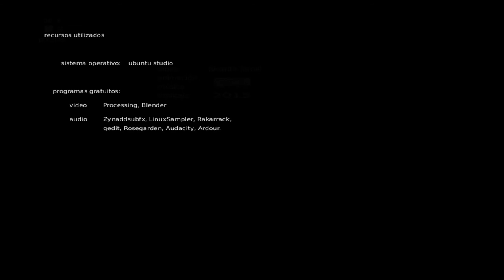20x20 pixeles (2015 - 2016) - versión con interacción sonora en vivo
20x20 píxeles  es una obra que se puede apreciar como video arte o presentarse en vivo utilizando la obra de video arte como telón de fondo (visual y sonoro).

Para la ejecución en vivo se compuso una partitura para un juego de campanas de mano con percutores de botón.

Está grabación corresponde a la presentación del autor, Ricardo Teruel, en el Centro Cultural Chacao, Sala La Viga, el día viernes 27 de mayo de 2016 ante un público bastante reducido pero entusiasta.

Para detalles sobre la obra de video arte y su realización y para apreciarla por sí misma pueden seguir el enlace o